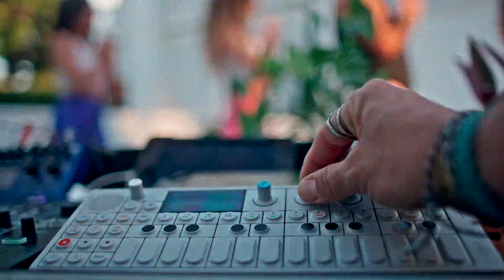Noisy King Music Residence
NOISY KING is the music residence dreams are made of: A fully-equipped recording and photo studio where musicians come together to bring their artistic vision to life with the help of state-of-the-art equipment. A residence where you can hang out, write, record, rehearse, and film promos swathed in absolute comfort and undisputed privacy.

Plus, if you are looking to relax after all your work, you can join our plant-synced yoga sessions where our resident engineer @vagelis_moschos (IG) turns plant-generated notes into a calming soundtrack that complements the yoga classes led by @mariamaganariyoga (IG)

Discover our residence and focus on doing what you love - making music.

Director IownIseeyou
DOP Aigli Drakou
1AC Alex Tsoupras
Stedicam Theodosis Tzavaras
Prod Manager Christos H
Styling Maria Trou
Gaffer Vaggelis Kalavretinos
Gaffer Assistant Nef Lira